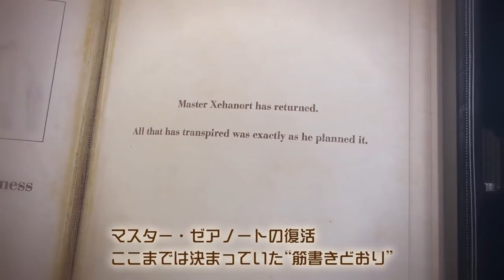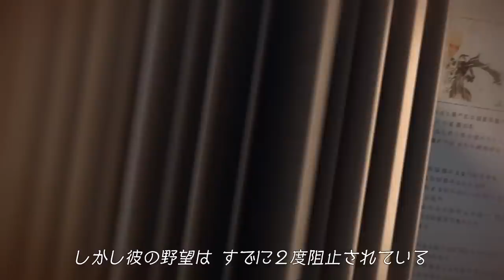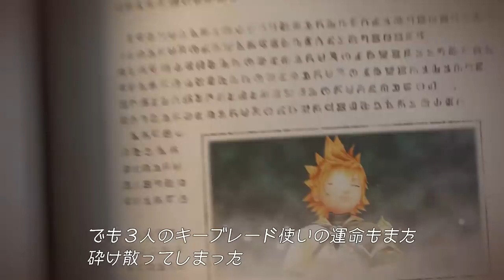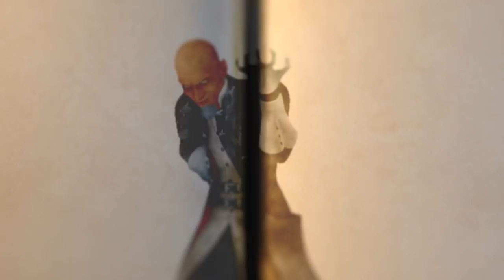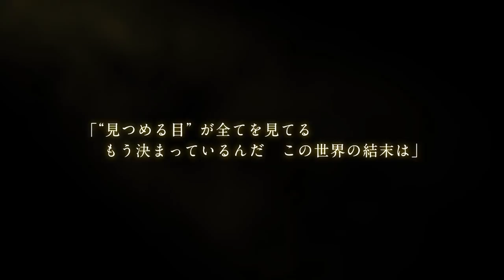[English Subs] KINGDOM HEARTS Episode V: Chapter of Darkness